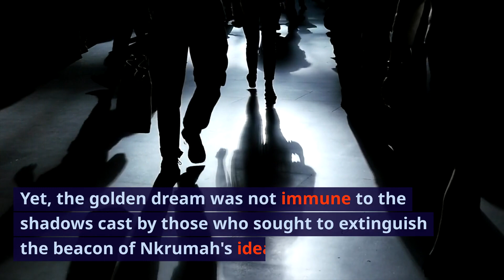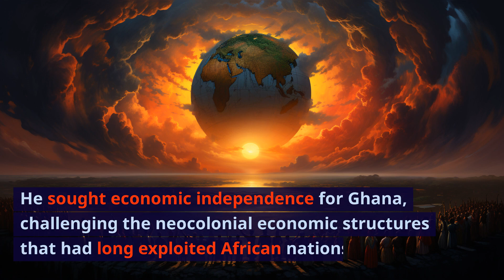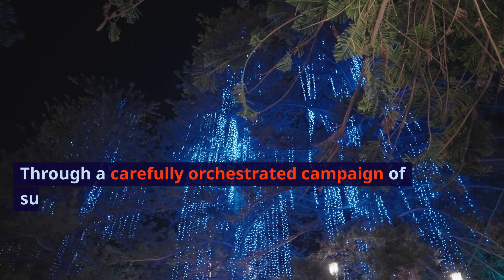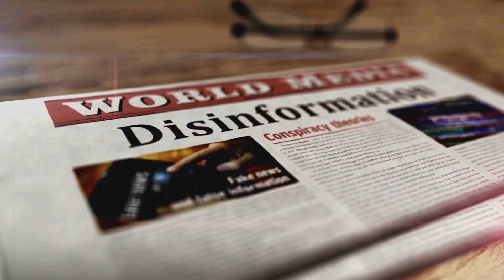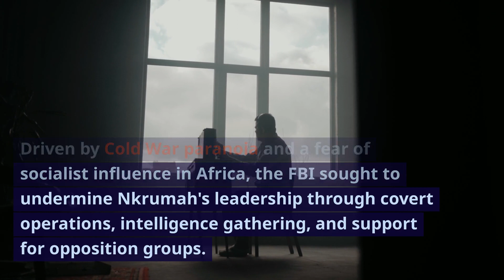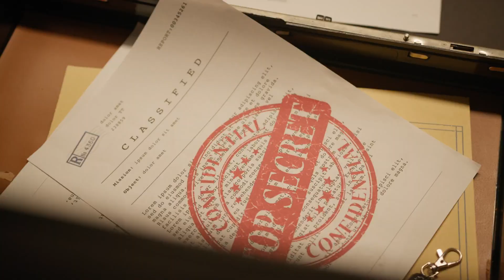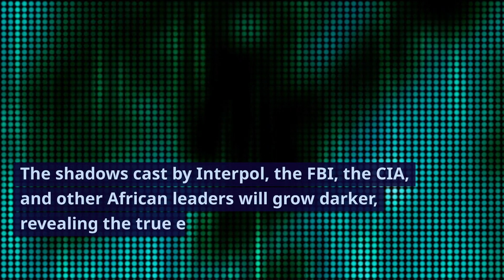Chapter 2 of 'Silenced Voices: The Covert War Series.'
Welcome to Chapter 2 of 'Silenced Voices: The Covert War Series.' Prepare to be captivated as we unravel the hidden secrets that shape geopolitics. Join us as we delve into the intricate web of collusion, manipulation, and the global chessboard of covert agendas. Experience the visionary leadership of Kwame Nkrumah and his golden dream for Ghana's independence.

👉 Don't miss out! Let's unravel the covert threads that shaped our world. SilencedVoicesSeries GeopoliticalExploration HistoricalInsights 🌐✨"